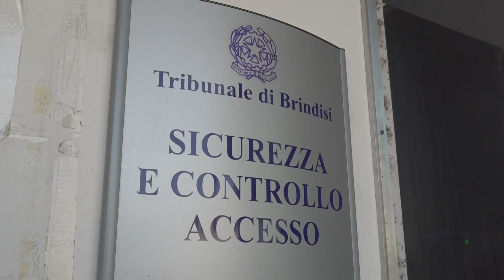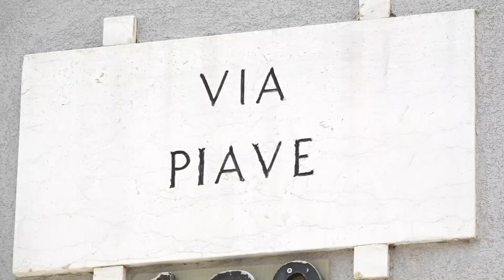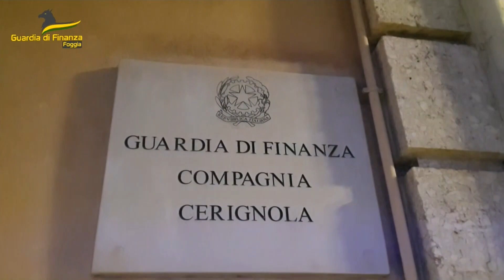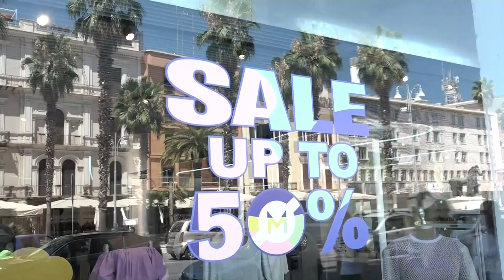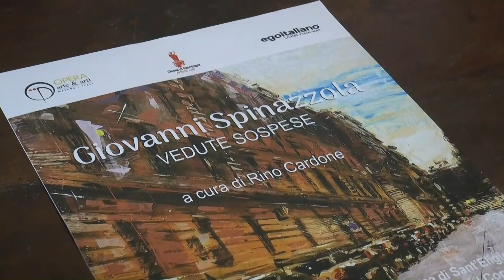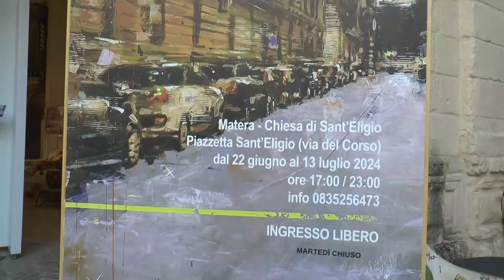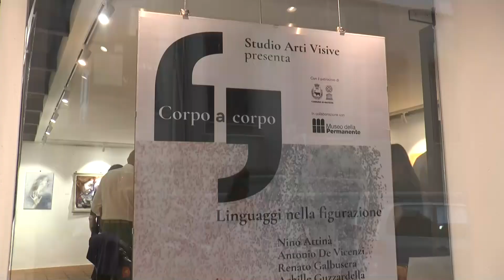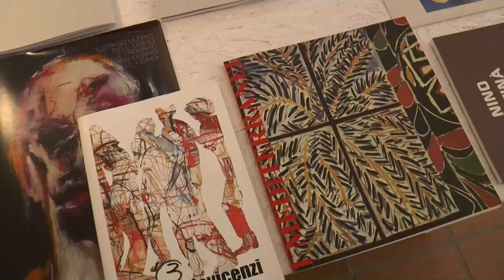TRM h24 News (Edizione delle 13.00) - 6 Luglio 2024